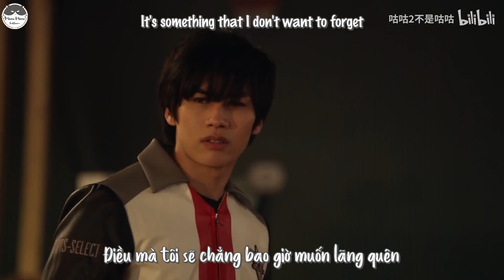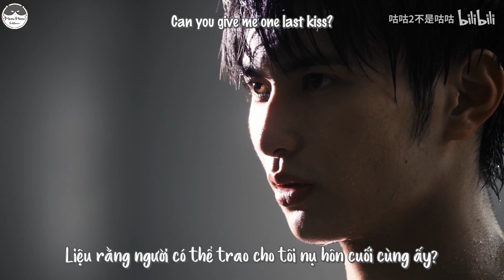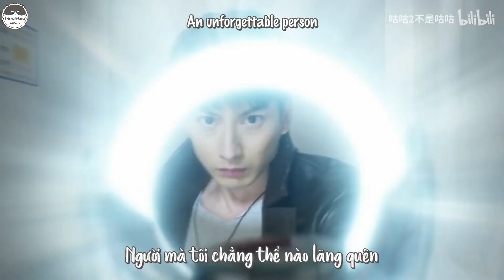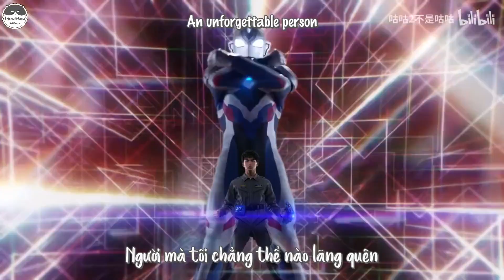Ultraman Orb, Geed, Z, Trigger, Decker - One last kiss | Vietsub - Engsub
"Liệu rằng người có thể trao cho tôi nụ hôn cuối cùng ấy?"

Cre: BV1se41137cS